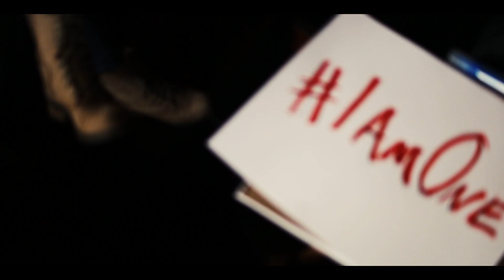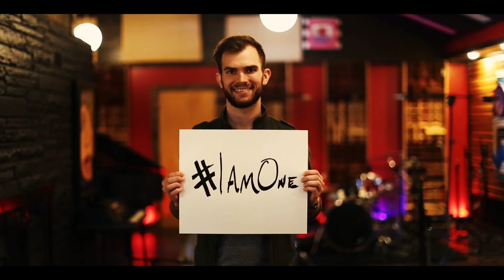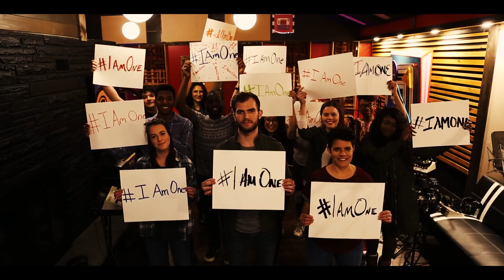IAmOne - Porter & Sayles OFFICIAL VIDEO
“IAmOne” was inspired by the young adults who are making their voice heard from Parkland, FL. It represents unifying with a single voice, and standing up for what you believe in. “IAmOne” is an anthem of solidarity sparked by these students who are taking action.

Produced by: Christian Porter and Regina Sayles
Videographer: Amiee Blasko
Editor: Ian Holden
Recorded at: Soundmine Recording Studio (East Stroudsburg, PA)
Sound Engineer: Daniel Malsch
Mix and Mastered by: KOIL